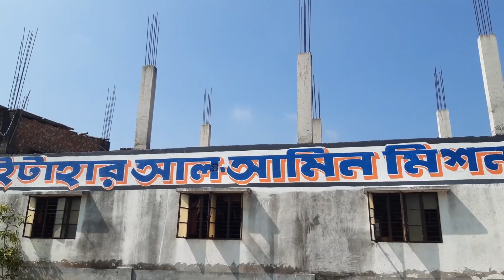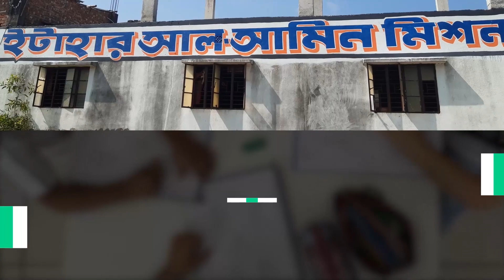মুর্শিদাবাদে দলীয় প্রতীকের ফর্ম জমা দিতে এসে আক্রান্ত কংগ্রেস নেতাকর্মীরা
মুর্শিদাবাদে দলীয় প্রতীকের ফর্ম জমা দিতে এসে আক্রান্ত কংগ্রেস নেতাকর্মীরা, অভিযোগের তীর শাসক দলের বিরুদ্ধে